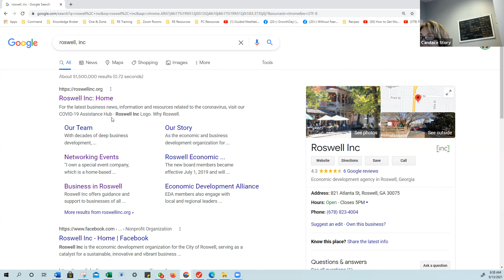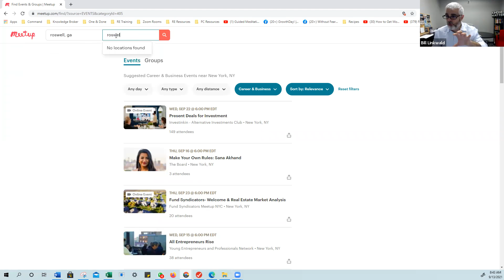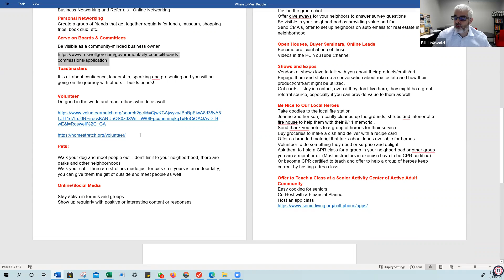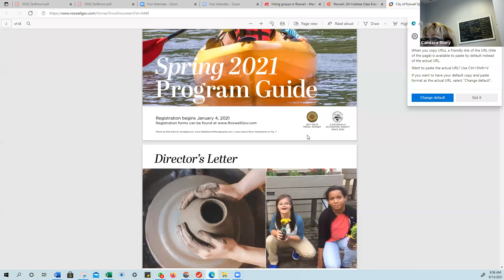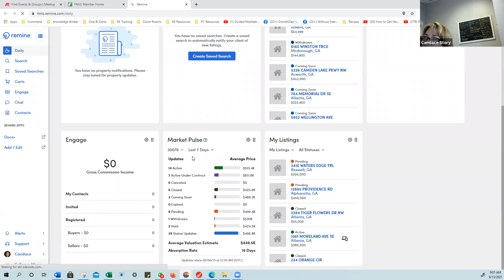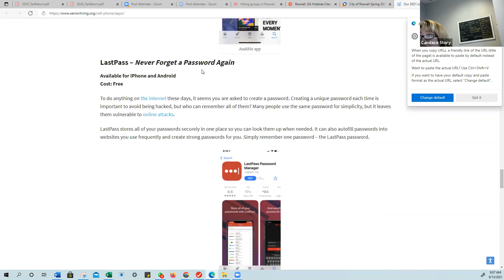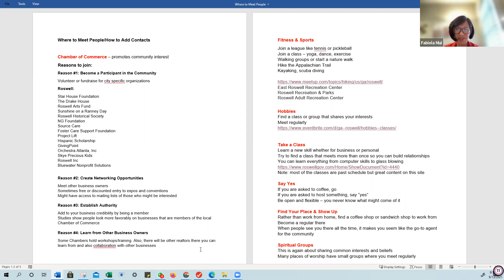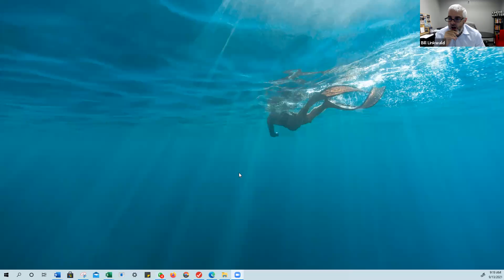Building your Database Strategically w/ Candace Story Morning Huddle 9/13/2021